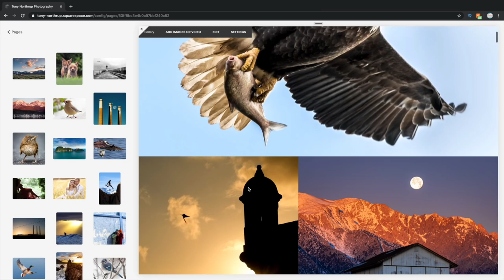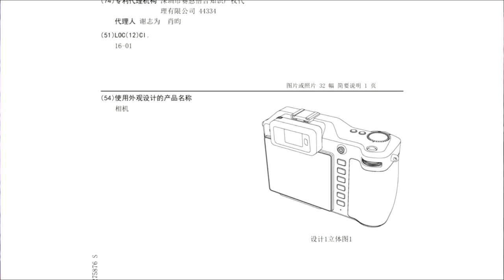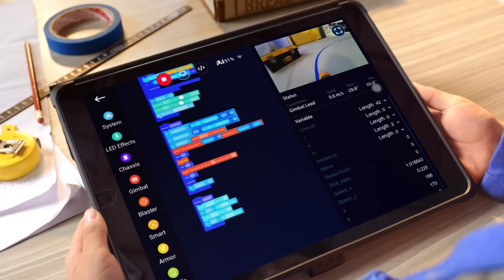DJI's LEAKED Plan to CRUSH Canon & Sony: Medium Format!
Tony Northrup discusses the newly leaked DJI medium format camera as well as the upcoming Hasselblad X1D 100C, a 100-megapixel medium format camera. The DJI camera could very well be real, and DJI has many technologies that could make it the most powerful camera platform ever made!